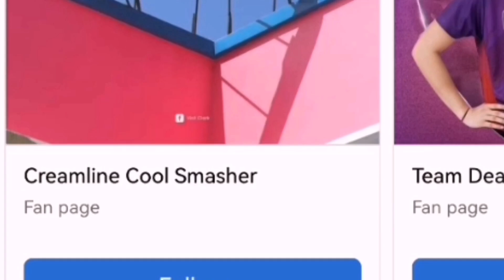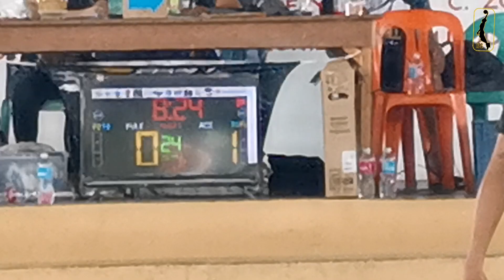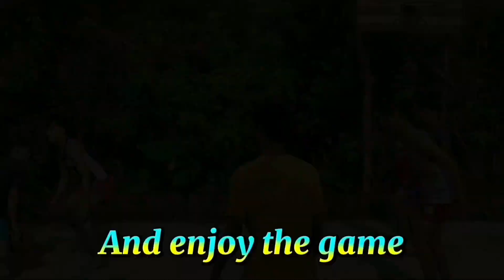BRGY II-B ACE VS BRGY VII-A FULE SAHAGUN : SAN PABLO INTERBRGY PRIVATE LEAGUE (YPG 892)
Isang napakainit at intense na bakbakan ito idolo sa dalawang magka match na koponan.
   Bakbakang Ace kontra Fule ang ating mapapanuod sa dikit na dikit na laban. Sino ang mas mangingibabaw sa dalawang koponan na ito!
    Maraming salamat po sa Brgy Sto Anghel sa pagtanggap saten para sa kanilang lugar ganapin ang ating liga!